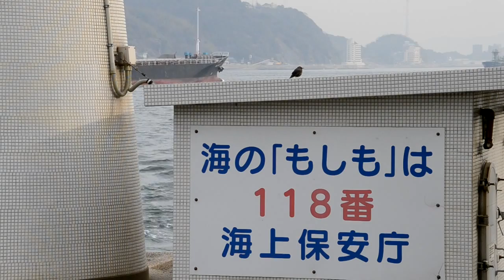FAUST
The WALLENIUS MARINE's car carrier FAUST, heading to Masan passed in the Kanmon Strait.

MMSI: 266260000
IMO: 9332925
Callsign: SLKQ
Type: Car carrier
Size: 228m X 32m, 71,583t
Flag: Sweden
Built: 2007
Yard: DAEWOO SHIPBUILDING & MARINE ENGINEERING
[2013/02/22]